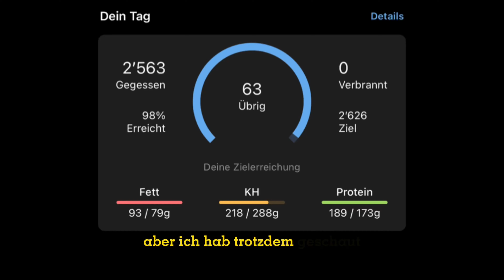Wie auch du in TOPFORM kommst! | full day of eating diät